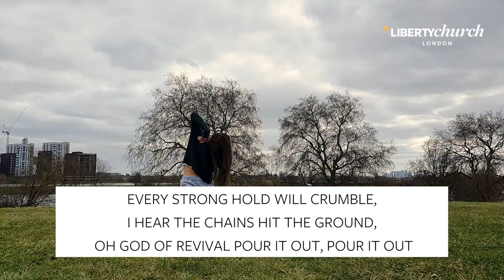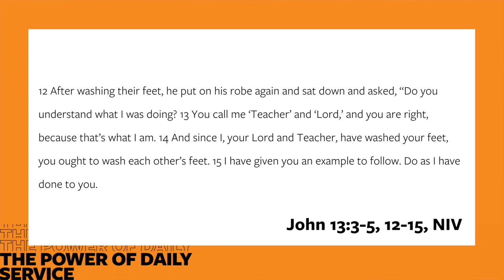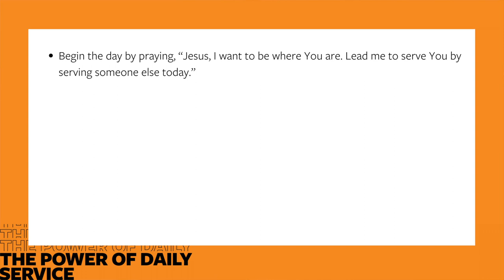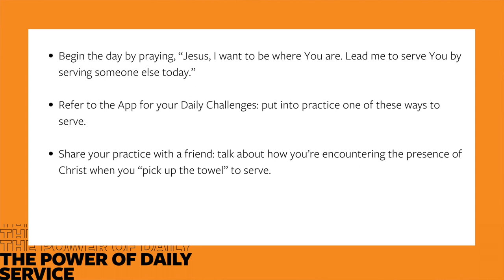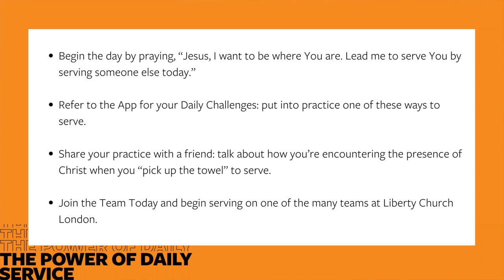Church Online | Jonny Pettman | May 16th 2021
Liberty Church London is a community, not just a crowd.

This week we launch a brand new teaching series called 'Beyond Sunday'. Our hope and prayer is for everyone connected to liberty Church London, either online or in person, to take a step forward in living their faith out each and every day.

This will help us connect with more and more people.